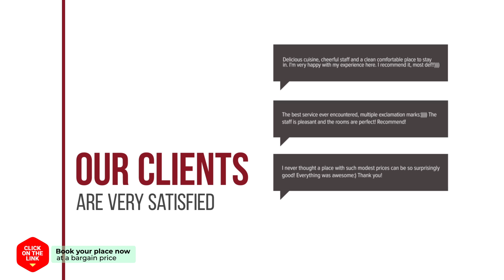Xenonas Aloni hotel review | Hotels in Theodoriana | Greek Hotels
Xenonas Aloni hotel video review. Hotels in Theodoriana, greek 3 stars hotels.